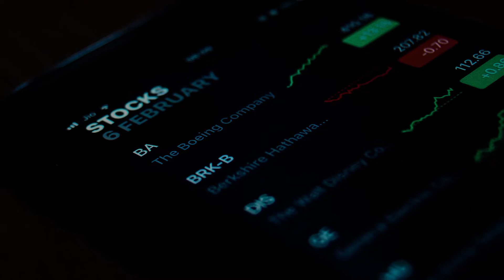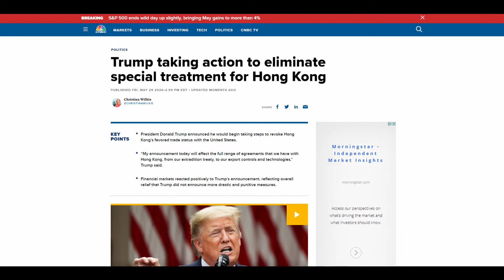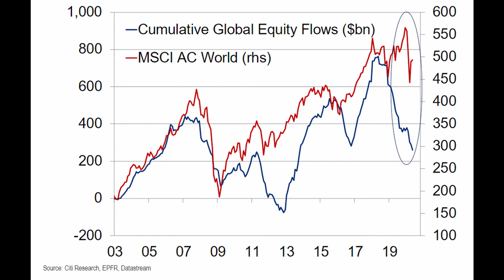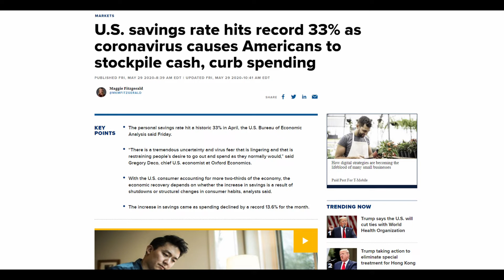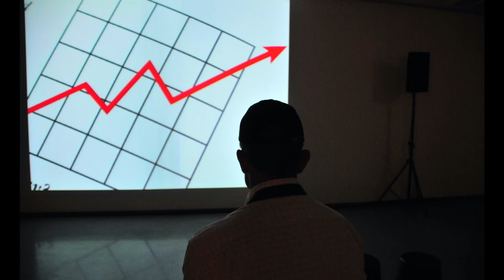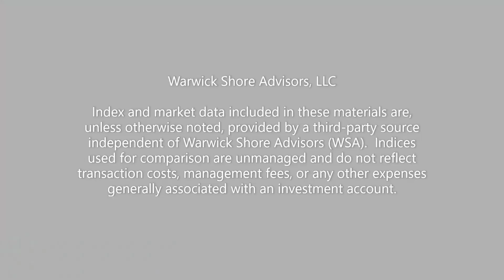MARKET INSIGHTS | Stay-At-Home Stock Rally DEAD!!!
In this video I dive in to the economic data that was released today and provide my insight for the stay-at-home stock rally.

U.S. savings rate hits record 33% as coronavirus causes Americans to stockpile cash, curb spending

The international markets are joining the market rise higher as the MSCI All country world index has climbed 33% from its March lows.  I expected the international markets to see a positive bounce stronger than the US as many international companies began to reopen and regain economic activity sooner. One peculiar thing that was noted about the rise in international equity was that it was done while money flowed out of equity funds.  About $120 billion of cash flowed out of stocks since February.  Many investors have covered their short positions and are no longer short global equities.  It is very possible that new cash flows in to equities will be needed to push equities higher in the face of dismal economic data.

POLITICS
Trump taking action to eliminate special treatment for Hong Kong

S&P 500 ends wild day up slightly, bringing May gains to more than 4%

For a free copy of the financial planning cheat sheet or the "Investment Letter" please send an email to